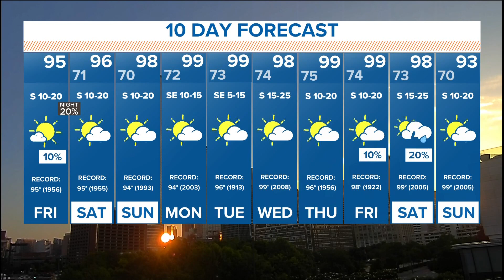DFW weather: Hot, hot and more hot - how many records can we break?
We're well above seasonal averages for high temperatures heading into the weekend.